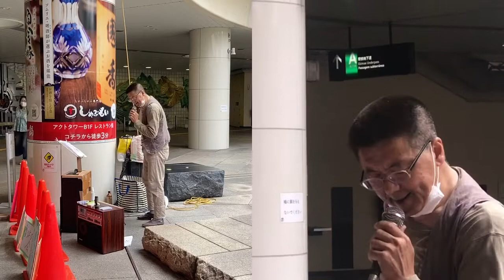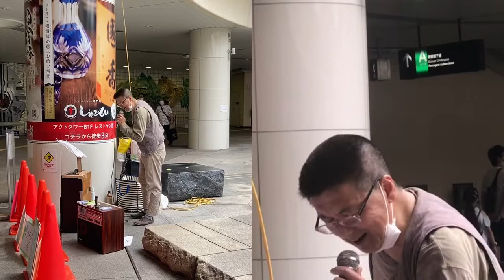あゝ人生に涙あり 中本英治さん （街中を歌で元気に推進会）浜松駅バスターミナル地下 皇紀２６８１年６月１３日１３時